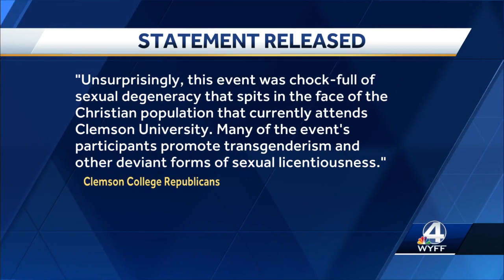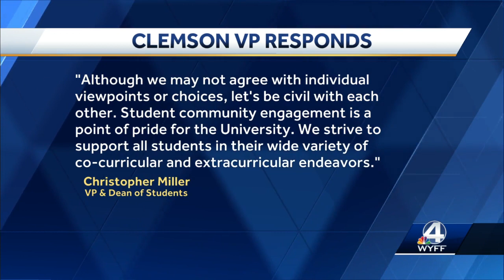Controversy erupts after annual drag show at Clemson University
A march by students at Clemson University demanded the officials condemn what they called transphobic and homophobic hate speech after an annual drag show put on by a university group.